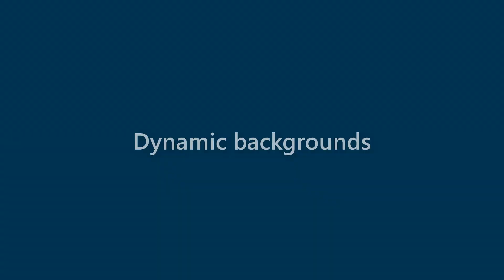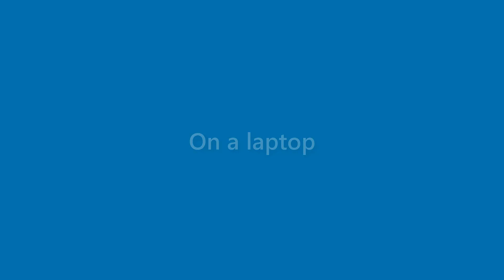Bernice Burks - appearance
Name Look - Bernice Burks - appearance. In this video we present "Bernice Burks" name look and feel in various scenarios.
This video will cover:
How does "Bernice Burks" look as a personal letterhead?
How does "Bernice Burks" look on a business card?
How does "Bernice Burks" look on a computer/laptop screen?
How does "Bernice Burks" look with different background colors?
How does "Bernice Burks" look with various fonts?